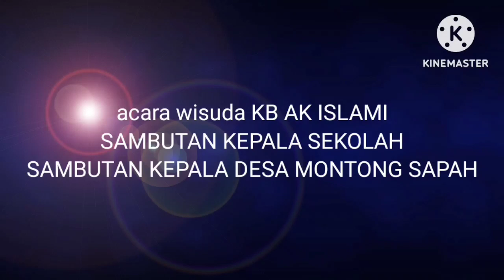wisuda KB AL ISLAMI MONTONG SAPAH 22 Juni 2023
wisuda KB AL ISLAMI MONTONG SAPAH 22 Juni 2023 ‎@hermanlombokofficial